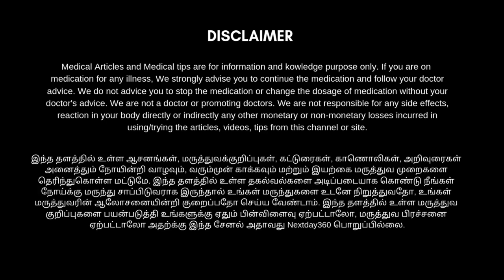குதிகால் வலி நிரந்தரமாக குணமாக Simple Tips | 3 Simple Exercise for Plantar Fasciitis | Next Day 360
குதிங்கால் வலி என்று சொல்லப்படும் Plantar fasciitis-ஆல் பல பேர் பாதிப்படைந்துள்ளனர். பலருக்கும் காலையில் எழுந்ததும் தனது பாதத்தை தரையில் ஊண்டி எட்டு வைப்பதில் சிரமம் உள்ளது.

இவர்கள் அனைவரும் சிறிதளவு ஓய்வெடுத்து மறுபடியும் நடக்க தொடங்கும்போது வலிகளை அனுபவிக்க தொடங்குகின்றனர்.
இதை ஆரம்பத்தில் கவனித்து சரி செய்து கொள்வதே சிறந்ததாக அமையும். இத்தகைய பிரச்சனை உள்ளவர்கள் இந்த காணொளியில் உள்ளது போல மூன்று எளிய உடற்பயிற்சிகளை மேற்கொண்டாலே இதிலிருந்து முழுமையாக வெளிவர முடியும். அனைவருக்கும் ஏற்ற இத்தகைய உடற்பயிற்சியை முயற்சித்து அனைவரும் வலியிலிருந்து விடுபட வேண்டும். முழுமையாக தெரிந்து கொள்ள காணொளியை பாருங்கள் பயன் பெறுங்கள்.